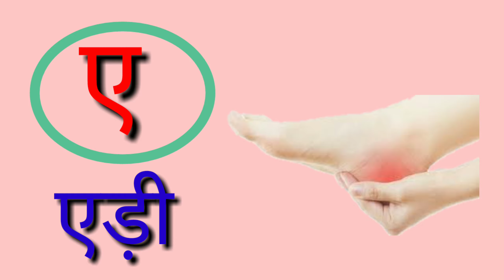असेअनार ,आसेआम,अनार खाते है,हिन्दीवर्णमाला,कसेकबूतर,अआइ,कखग,kakhga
Sawar, Hindi varnamala,
a se Anar, aaseAam

औ से औजार
अं से अंगूर
अः से कोई शब्द नहीं बनता

अ से अनार ।।आ से आम।।हिंदी वर्णमाला।। बालगीत। स्वरमाला ।।हिंदी अल्फाबेट ।।हिंदी गीत ।।हिंदी सॉन्ग।
 स्वर।। हिंदी स्वर।